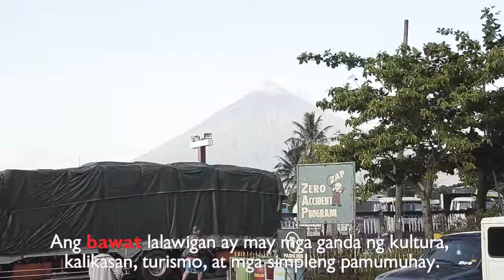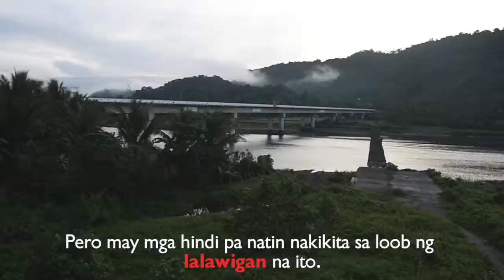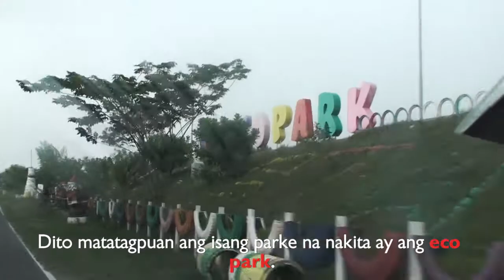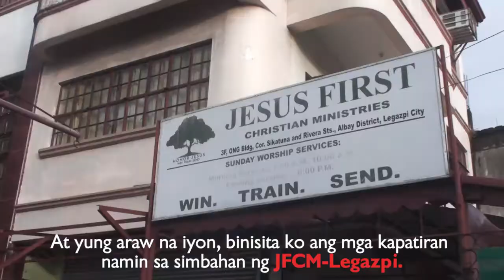TRAVEL SERIES EP 27: 5 PROVINCES IN 1 MONTH | NOGICO PHOTOGRAPHY | PHILIPPINES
I traveled 3 provinces in Bicol Region, 1 province in Southern Tagalog, and 1 province  in Central Luzon in just a month! Isn't it amazing?

-Catanduanes: The Happy Island
-Sorsogon: Southern Tip of Bicol Region
-Balayan, Batangas: Home of Parade of Lechon
-Sta. Rita, Pampanga: Home of Stress Free Park
-Albay: The Heart of Bicol

How about you guys? How many provinces can you travel in just a month? I know y'all can visit more than that.

Leave your answer on the comment section and please share this post. 🙂